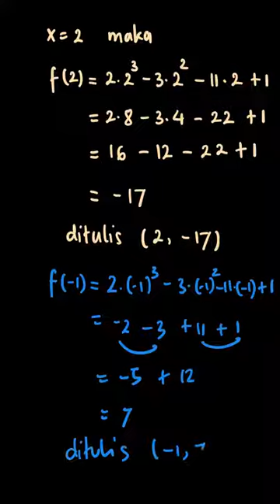Garis h menyinggung grafik fungsi f(x)=2x... | PR Matematika U | Kelas 11 | 2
✅ Dalam video ini kita akan membahas: Garis h menyinggung grafik fungsi f(x)=2x^3-3x^2-11x+1. Jika gradien garis h adalah 1, titik singgung antara garis h dan grafik fungsi f adalah .
a. (1,-17) atau (-1,7)
b. (1,-12) atau (-1,7)
c. (2,-17) atau (-1,7)
d. (2,-12) atau (1,7)
e. (2,-17) atau (1,7)
Tema:
Kelas: 11
Mata Pelajaran: Matematika
Bab: 2
Buku: PR Matematika Untuk SMA/MA Mata Pelajawan Wajib Kelas XI Semester 2

👉 Buku yang telah tersedia:
{PLAYLIST_LINK}
Di mana kamu dapat menemukan kami?